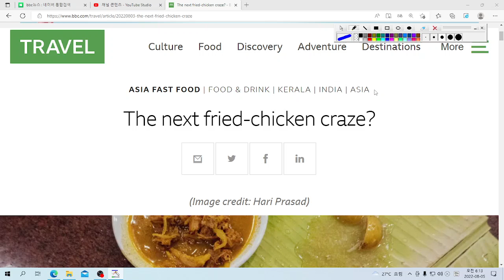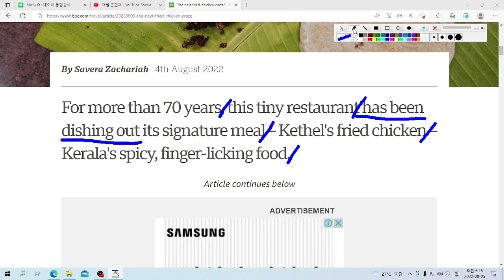영어뉴스놀이: 현재완료 진행이란 이런건가? 영어에서/